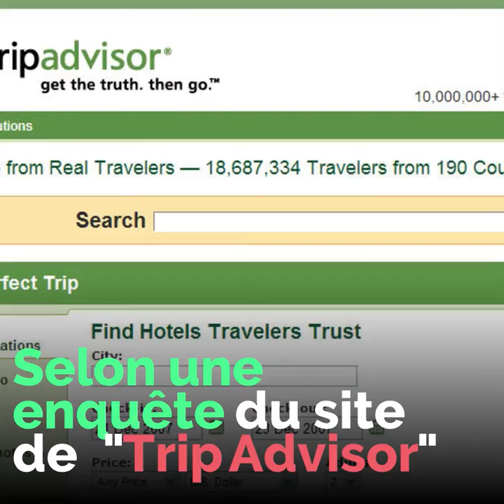Les villes arabes les plus appréciées !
Les villes arabes les plus appréciées ! Les touristes ont jugé ...